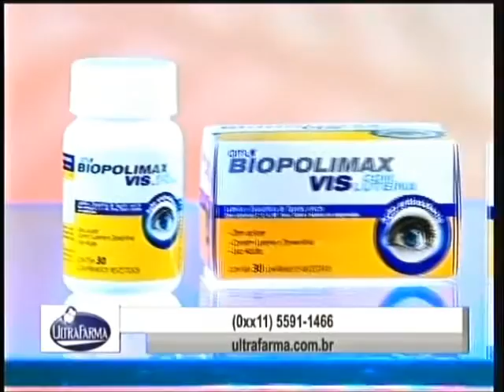Te Peguei Iris Stefanelli 160223